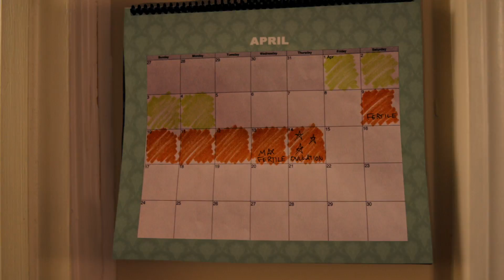making babies（2019）预告片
凯蒂·凯利和约翰·凯利准备安定下来生个孩子，可他们用尽了一切方法却始终无法如愿，为了实现这个美好的愿望，他们无所不用其极，却任然经受着不孕不育的痛苦，他们的婚姻也随之承受着终极考验，他们能如愿吗？